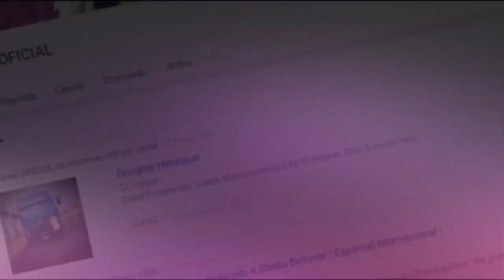SUAVE NA VIBE DESCENDO A SERRINHA CURTINDO UM SOM😚